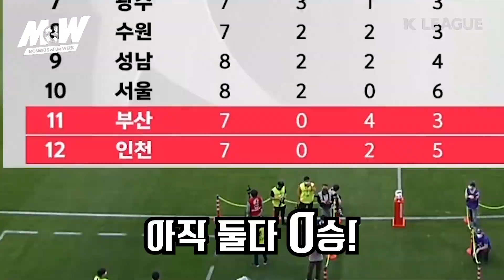[K리그 MOW] 인천vs부산 : 0승은 지긋지긋해! 1승을 위한 처절한 사투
MoW(Moments of Week) 8라운드!!
인천과 부산의 피 튀기는 대결!!